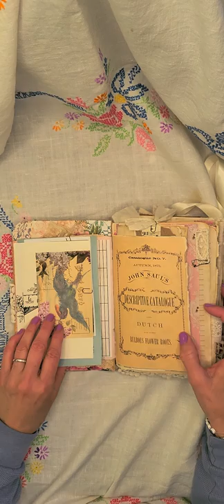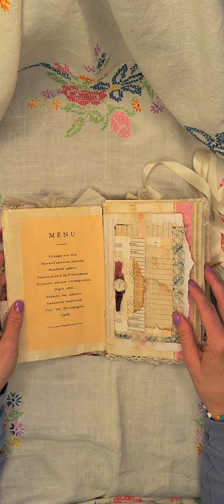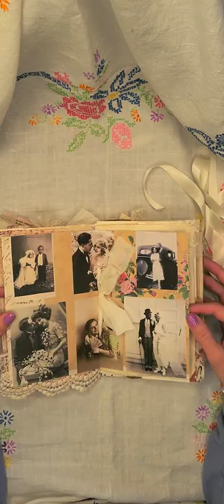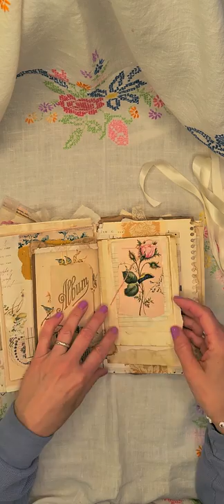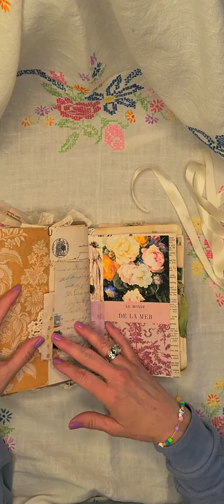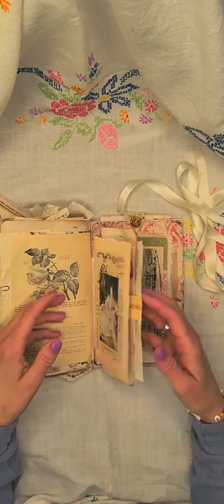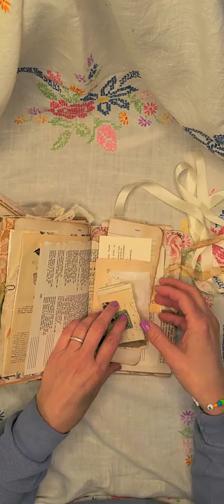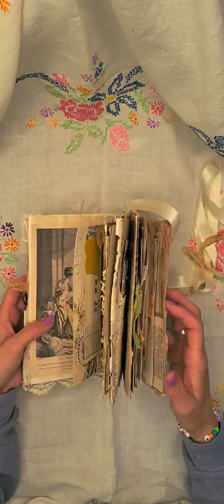Chunky Journal flip through ❤ Ya'll come on | 3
Well, hey ya'll!

I wanted to show you this pretty little chunky journal. I think she's so beautiful ❤ I really hope my video is centered for you and not flying sideways.  We're gonna find out...

Let's go...

💕Heather @rubyandpearlxo

      Ruby&Pearlxo Etsy~

💕Donna @twistedpaperstudio

I USE DIGITALS FROM THESE ETSY SHOPS:
Roxy Creations
Chapter One
Cotton & Twig
Saturday Stamper
Sam Poole Designs
Amity Bloom